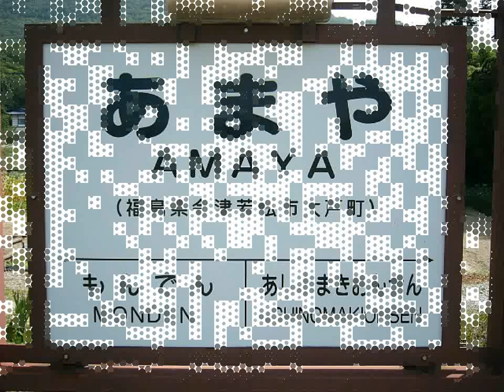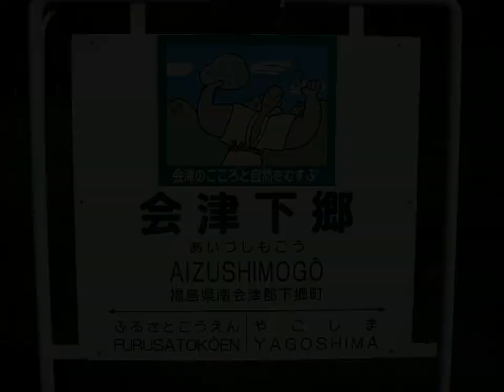【全駅駅名標シリーズ Vol. 12 会津鉄道会津線】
今回は、福島県会津若松市の西若松駅から南会津町の会津高原尾瀬口駅を結ぶ会津鉄道会津線をお送りします。

‹路線データ›
　路線名：会津線
　事業者：会津鉄道(株)
　区　間：西若松 - 会津高原尾瀬口
　総距離：57.4km
　駅　数：21駅(起終点含む)
　全通日：昭和28年11月8日

■「全駅駅名標シリーズ」とは・・・
できるだけ正面から撮影することをモットーにHiro_as_Fillerが撮影した各所の駅名標を、路線ごとにmixiフォトで連載しているシリーズです。
YouTubeの「Slideshow Ver.」は、その中からピックアップしたものを、スライドショーに再編集して掲載しているものです。